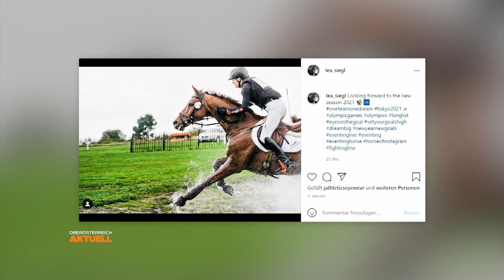Kuriose Olympia-Vorschriften: Lea Siegl muss mit Pferd in Quarantäne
Am Freitag Vormittag haben sich Oberösterreichs Olympiahoffnungen nach Tokio verabschiedet. Auf sie warten in Japan aber nicht nur leere Stadien sondern auch viele kuriose Covid-Vorschriften. Vielseitigkeits-Reiterin Lea Siegl muss etwa 10 Tage lang gemeinsam mit ihrem Pferd in Quarantäne.